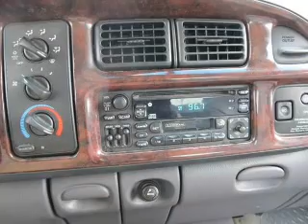1998 Dodge Ram 1500 - Marietta GA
Year: 1998
Make: Dodge
Model: Ram 1500
Trim: Laramie
Engine: 5.2 liter 8 cylinder 16 valve
Transmission: 4-Speed Automatic
Color: Bright White
Mileage: 184940
Address:
789 Cobb Parkway